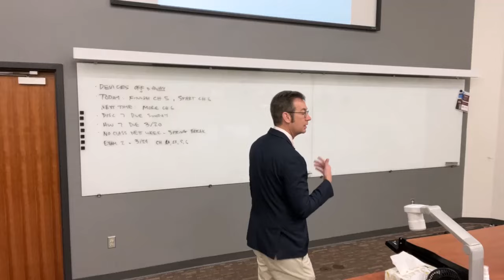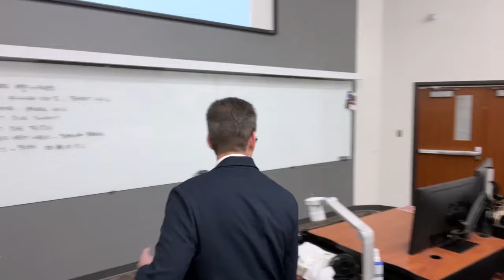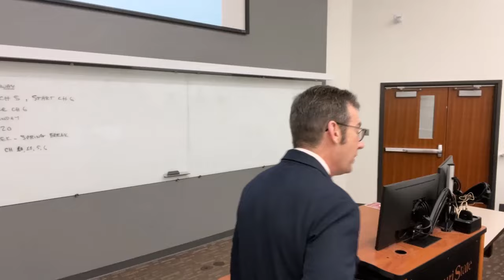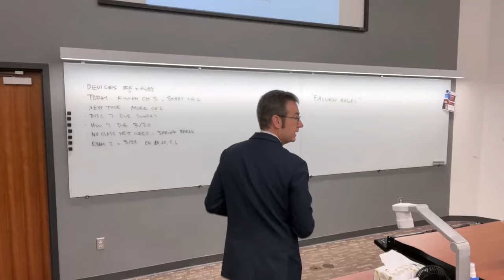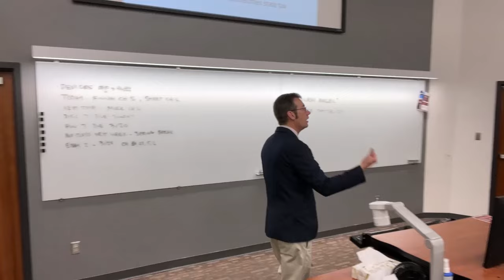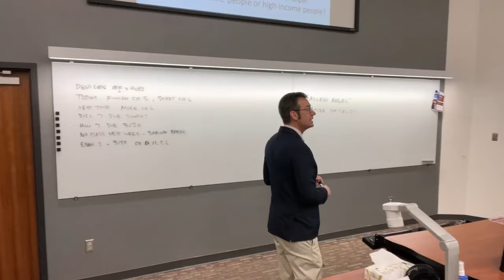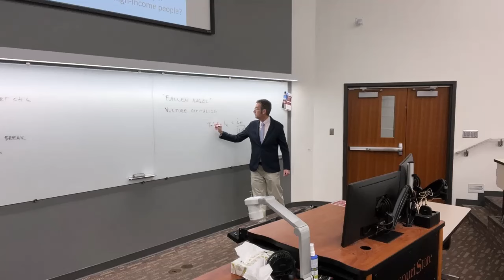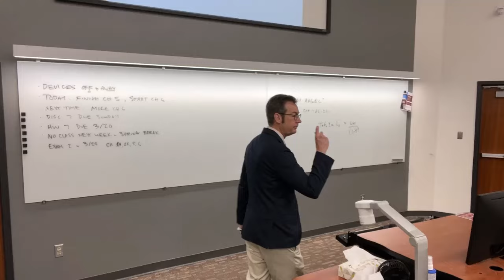Bonds Part 3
In this video I cover bond covenants, different types of bonds, and bond ratings.